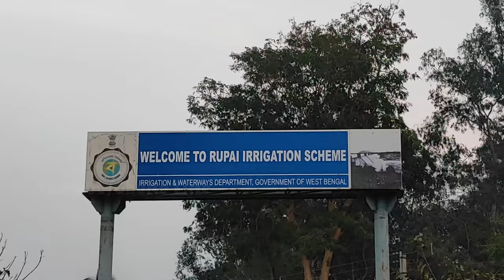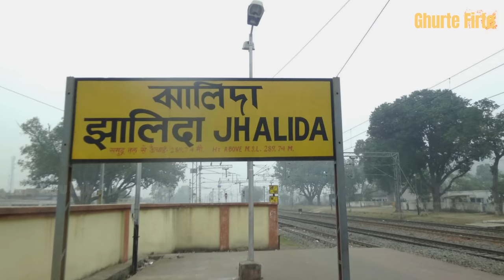Part-2 | এখানে ময়ূরের ডিম গ্রামের বাড়িতে বসে তা দেয় মুরগী । অজানা পুরুলিয়ার ভিডিও ।Jajahatu| Purulia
Booking Number for Bonpahari Ecostay ( Jajahatu ):-
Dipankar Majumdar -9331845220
Cottage room 🏠 - 2
Accomodate - 3

Swiss cottage tents ⛺ - 2
Accomodate - 4

Decathlon Quacha Tent ⛺ - 1
Accomodate - 2

Dormetory Tent🎪
Accomodate - 6

Dome Tent ⛺ - 4
Accomodate - 2

Tariff - Rs. 1350 / day / head including food (for Cottage room, Swiss cottage tent, Decathlon Quacha Tent)

Rs.1250 / day / head including food (dormetory Tent)
Rs.1100 / day / head including food (dome tent)
Google Location :-
How to Reach Bonpahari Ecostay ( Jajahatu)
This tourist attraction in Purulia, is also very easily accessible by Train, by Road, by Air or by Bus services. There are plenty of easy options to reach Bonpahari Ecostay ( Jajahatu), from Kolkata, Durgapur, Asansol, Jamshedpur and Ranchi.
By Train :-
The railway stations nearest to Bonpahari Ecostay ( Jajahatu) are Jhalda , Muri and Purulia. All these stations have good train connections of trains from Kolkata, Durgapur, Asansol, Jamshedpur and Ranchi.

Train name     From Station    Departure Time    To Station     Arrival Time
1) Satabdi                Howrah               6:05 AM                 Muri          11:45 AM

2) Roopashi
     Bangla              Satragachi         6:25 AM                Purulia         11:50 AM

3) Howrah-
    Ranchi intercity    Howrah         3:10 PM                 Jhalda        21:18 PM
4) Howrah –
     Chakrodharpur    Howrah         11:05 PM                Purulia        6:20 AM
5 ) Kriya Yoga
     Express               Howrah          9-30 PM                  Muri            3-40 AM
By Road :-
A trip to Bonpahari Ecostay ( Jajahatu) is approximately 340-380 km depending upon the route you want to take.
From 2nd Hooghly bridge the travel time is 6-7 hrs ( with 2 stops) depending upon the traffic and speed.
Route 1 : Kolkata – Durgapur - Bankura – Purulia (DM Bunglow More) – Tata Road (Tamna More) – Begun Kodar – Jhalda - Ichag - Jajahatu
Route 2 : Kolkata – Durgapur - Bankura – Purulia (DM Bunglow More) – Jhalda via Ranchi Road -  Ichag - Jajahatu
Route 3 : Kolkata - Asansol - Dishergarh - Raghunathpur - Purulia –  Ichag - Jajahatu
Route 4 : Kolkata - Kharagpur - Jhargram – Jhilimili - Barabazar - Tamna More (Purulia Tata Road) – Ichag - Jajahatu
Route 5 : Kolkata – Bishnupur – Bankura Bypass – Purulia (DM Bunglow) – Tata Road (Tamna More) –  Ichag - Jajahatu

By Air
The nearest airport is in Ranchi (Capital of Jharkhand). Bonpahari Ecostay ( Jajahatu), is a 3 hours’ drive from Ranchi.

By Bus
A weekend trip to Purulia is also possible by taking a bus from Kolkata, Durgapur, Asansol, Jamshedpur and Ranchi. On reaching Purulia town/ Jhalda by bus, one can avail a car arranged by us, to reach Bonpahari Ecostay . There are regular AC bus services of South Bengal State Transport Department for Purulia town, from Kolkata.
আমি Soumendu Bhattacharya আপনাদের সাথে যোগাযোগ আরও নিবিড় করার জন্য আমার Facebook পেজ আর Instagram এর লিঙ্ক দিলাম  -
Follow "Ghurte Firte " on Youtube - Youtube/ ghurte firte
চাইলে নীচের Playlist থেকে পছন্দের ভিডিও দেখতে পারেন -